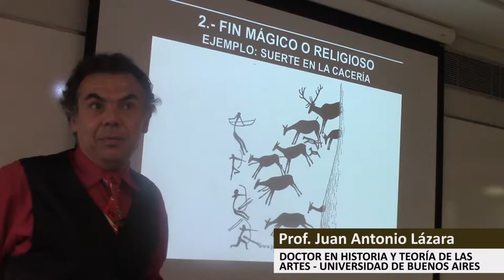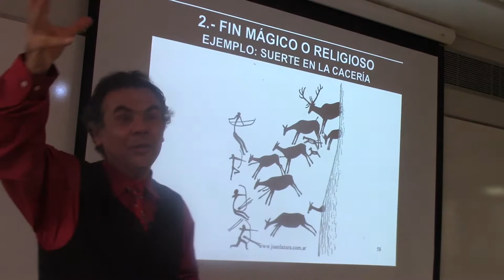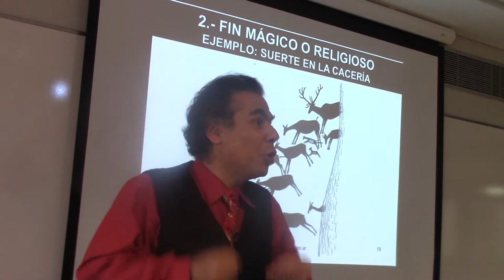17 PARA QUÉ SIRVE EL ARTE POR EL DR. JUAN LAZARA